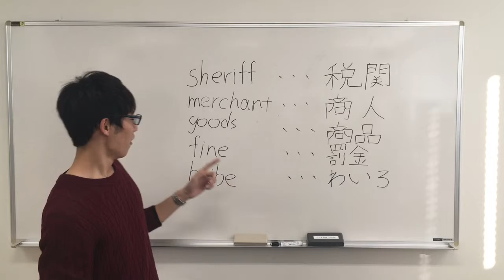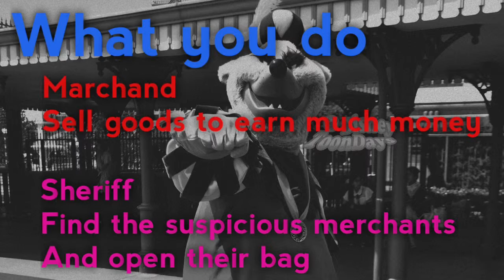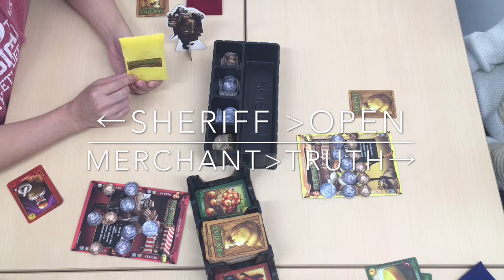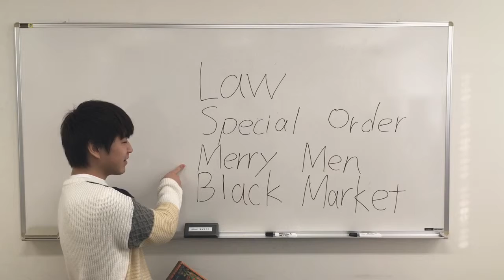How to play "Sheriff of Nottingham" by Japanese university students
This is a student-created video as part of my English course at Tokyo Denki University. My course uses board games as a starting point for English language development.
Learners go from:

1. Learning how to play the game
2. Playing and analyzing their play sessions
3. Creating helpful artefacts (videos, reviews, grammar guides) for future learner-players.

Thank you to the students that allowed me to make their work public.